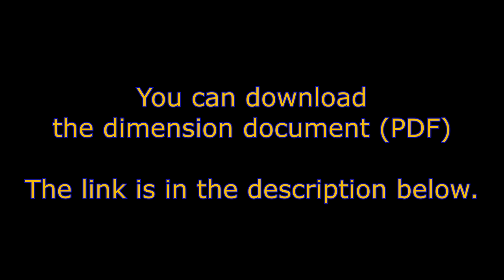Drum Sander - Thickness Sander Making DIY - Part#1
I am making a drum sander. It is a good tool for sanding wood. You can easily sanding your wood parts. I am using a 400 W bench grinder for power. This is a simple Thickness Sander machine.

You can download the free PDF document from the link below and start building it easily.